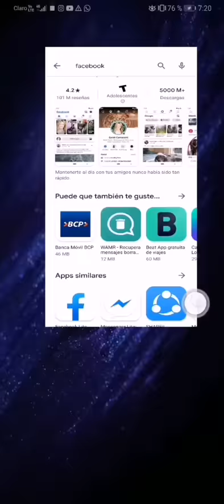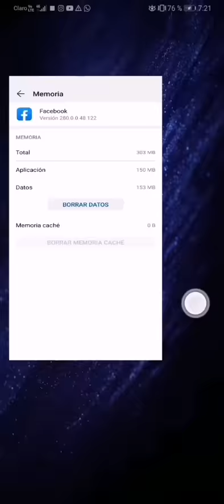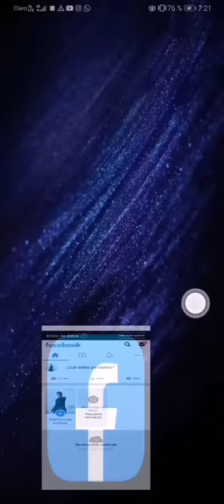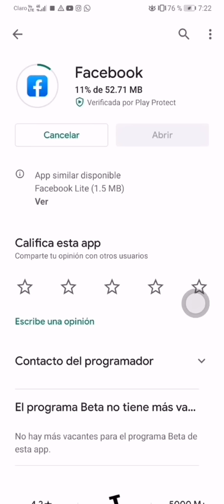La sesión caduco - Vuelve a iniciar sesión de Facebook | Problemas con aplicación del Celular 2024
En este video les muestro las formas como solucione el problema que tenia con Facebook. Les Cuento que la última opción me sirvió. 💥💥💥